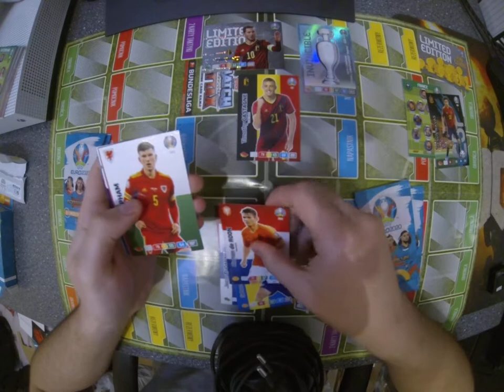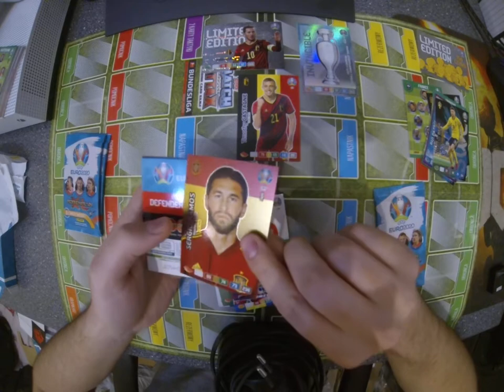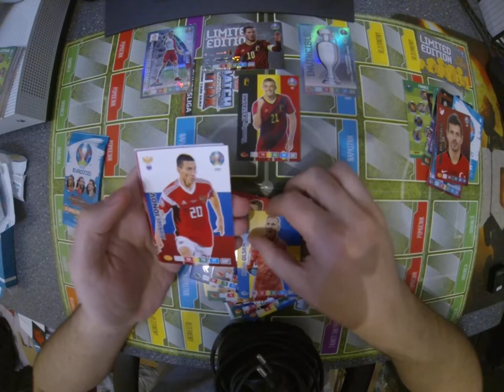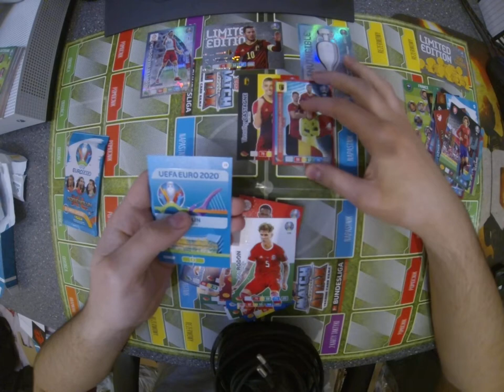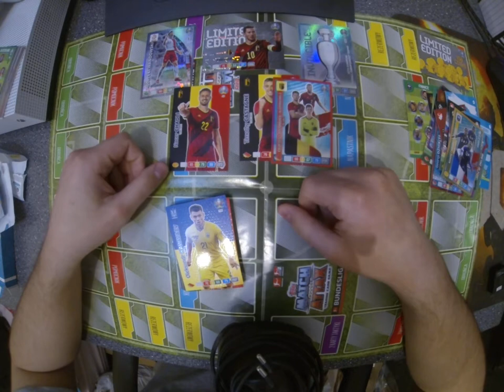🔥Wojna Paczek Euro 2020 Mamy Polaka #5🔥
Kolejna wojna blister oraz paczki kto tym razem wygra? Piszcie czy macie tą kolekcję całą :D